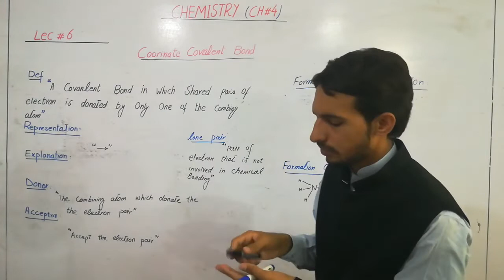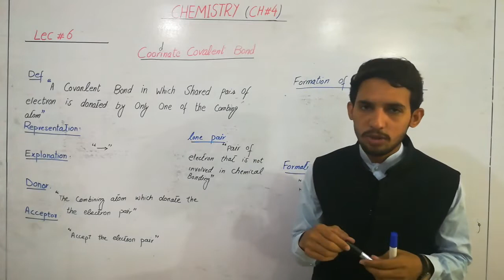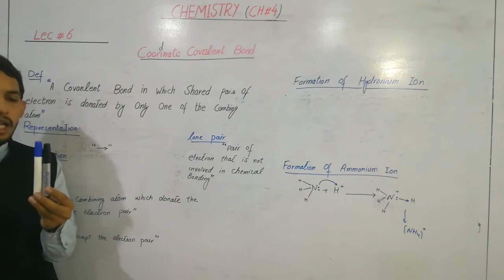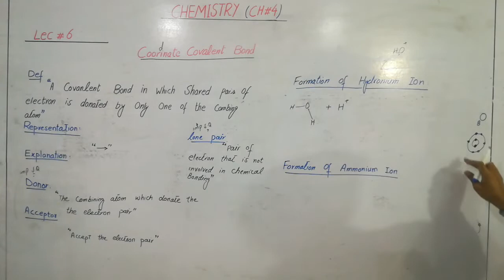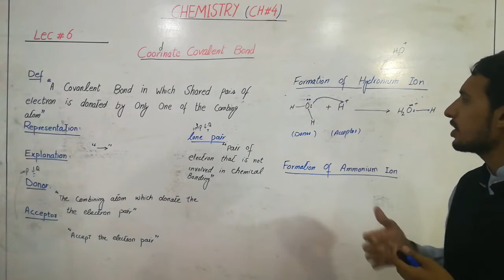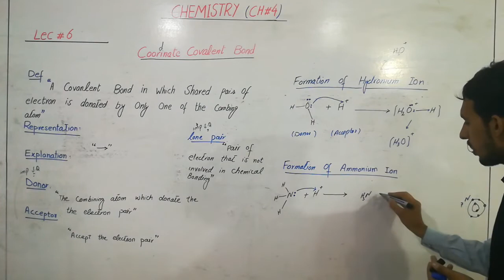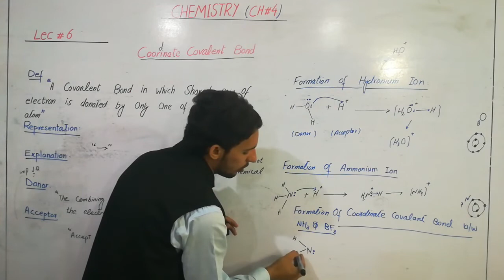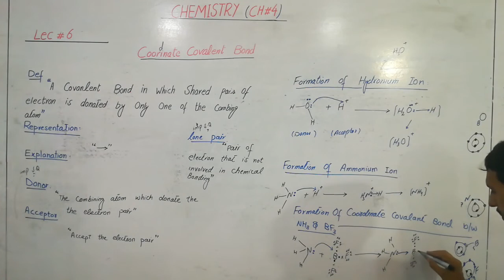Chemistry 9th, 11th May, Lec#06